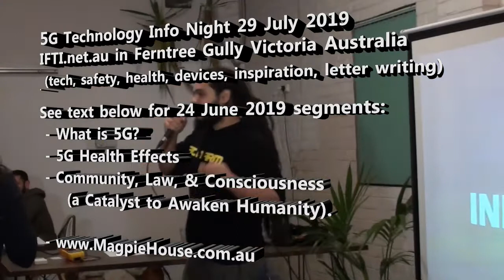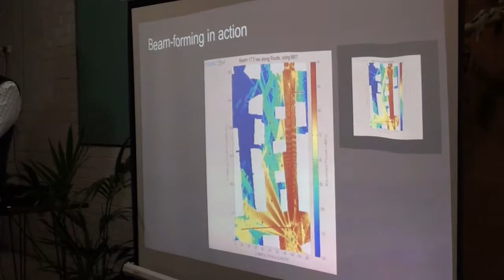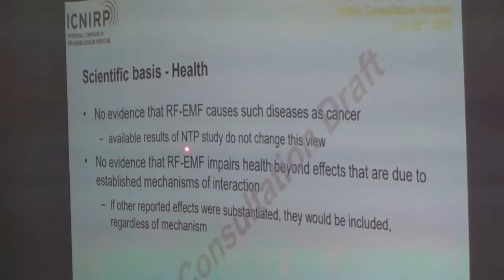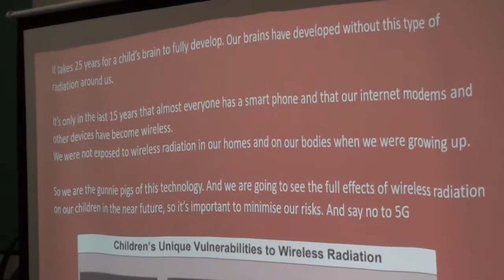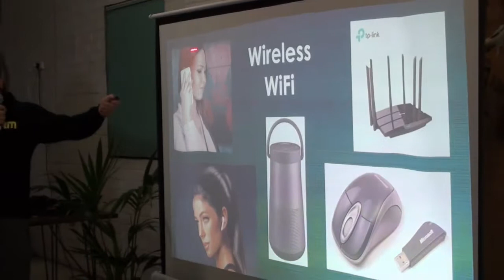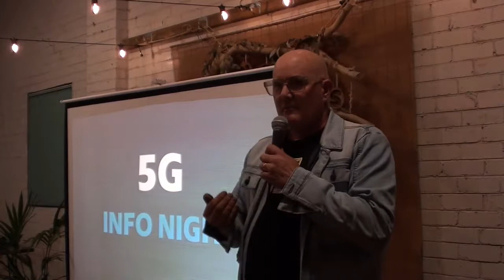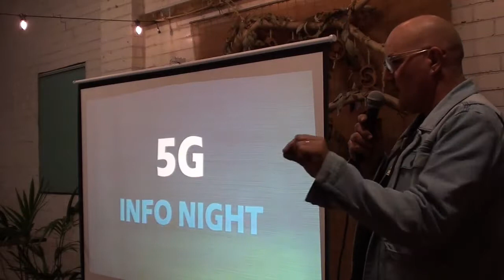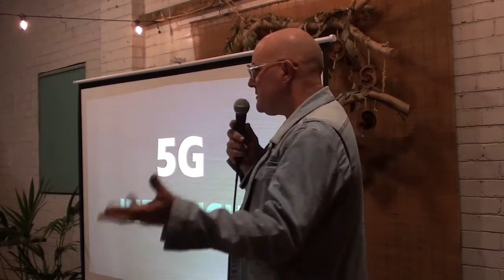Dandenong Ranges 5G Technology Info Night 29 July 2019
Another fabulously informative 5G Technology evening with guest speakers as follows:

00:00      Tomas Introduction.
08:00      Richard on 5G Technology & Legal Exposure.
43:00      Bella on Health & Technology Balance.
57:00      Tomas on Wired versus Wireless.
71:00      Karen: International Tribunal of Natural Justice.
81:00      Mike on Letter Writing.
111:00    Close.

Covering local issues around Melbourne's Dandenong Ranges & more.

Last month's Dandenong Ranges Community 24 June 2019 set=

Technical details & Health in the first two presentations, the third item poses "If we do not awaken now, we could wind up becoming more & more violent as we become more & more advanced. G: Those last thirteen words are a description of how things are going on your planet now."

Some objected to the "metaphysical" content, but perhaps it represents by far the most important aspect - Consciousness & the Keys to Awaken Humanity, rendering ALL 'dark agendas' impotent & irrelevant.

Let's not waste our energies fighting a system already broken, which only makes it stronger. Instead, put our energies into a Glorious future for Humanity, & watch it manifest. Be Part of the SOLUTION, NOT the PROBLEM!

Q&A includes 5G Lawful Remedy details proposed & under way.

Promoted as: 5G TECHNOLOGY INFO NIGHT
at IFTI Hub 2 Francis Cres, Ferntree Gully Village.
Monday 24th June 2019, 7pm. Gold Coin donation. (also 29 July 2019).

5G Roll-out has started in Melbourne and 5G towers are proposed for this area.
Is 5G Safe? - What you need to know.

We will have experts in the field:
Geobiologists, Industry Leaders and more to present the science,
facts and ways we can protect ourselves.

Check 5G tower near you

- 5G News Environmental Health Trust.

Petitions include:

| Ban the 5G network in Australia

5G Space Appeal

Dandenong Ranges Community 5G Technology Info Night 29 July 2019 will be followed by more sessions, see you there.